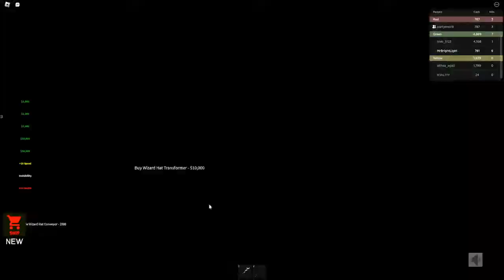Another stream with Ian Ray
yay a new cod game!